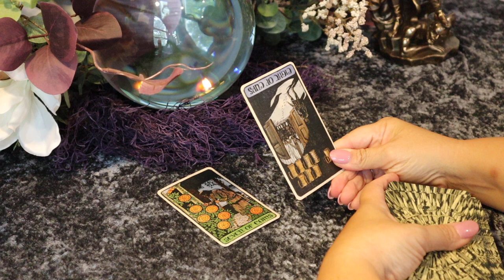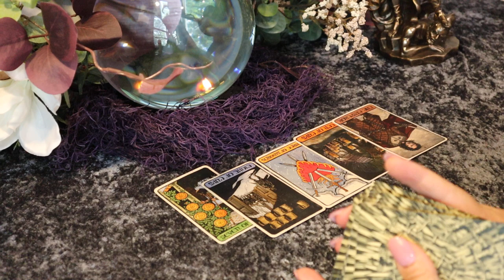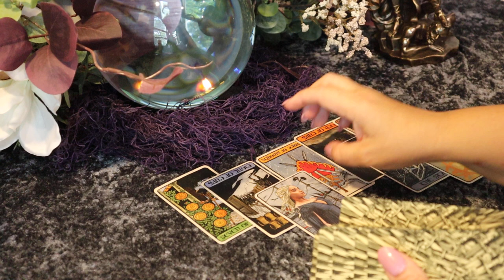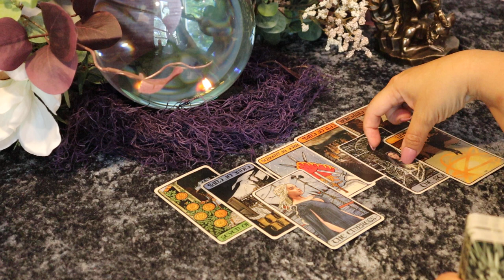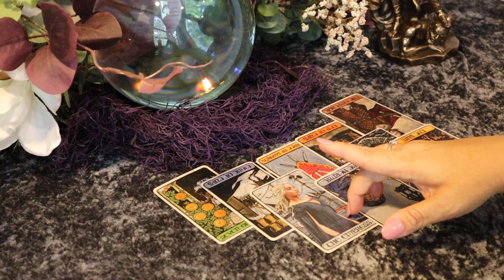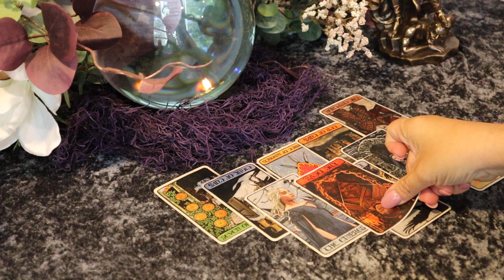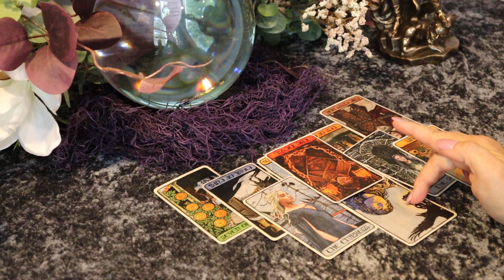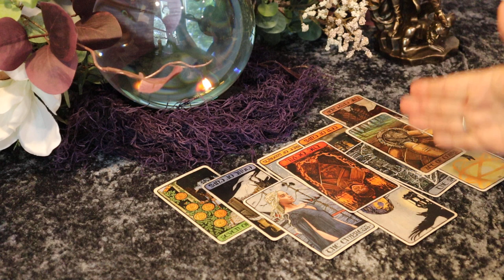The Daily Vibe...Well, Someone's Not Happy & it's Over....Daily Tarot Reading